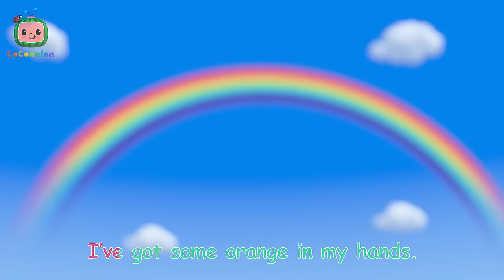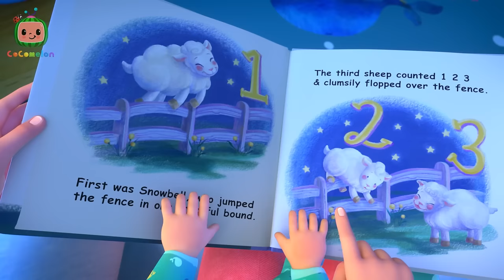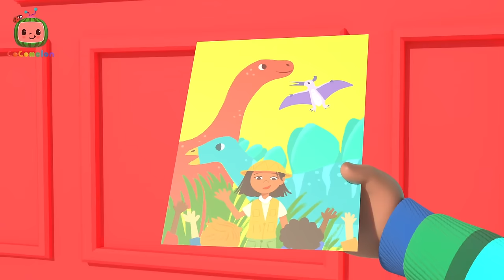Nina Good Night Time for Bed! | CoComelon Kids Songs & Nursery Rhymes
It's bedtime Nina! After Daniela and Nina finish a bedtime story, Nina sings goodnight to everything in her room.

Lyrics:
Goodnight world, goodnight world. Goodnight world, from me to you.
Goodnight world, goodnight world.
Goodnight world, from me to you.
Sleep real tight, cozy night. Dream sweet dreams the whole night through.
Sleep real tight, cozy night.
Dream sweet dreams the whole night through.
Goodnight family, goodnight family.
Goodnight family, from me to you.
Ah! Ooh!
Goodnight room, goodnight room. Goodnight room, from me to you. Sleep real tight, cozy night. Dream sweet dreams the whole night through... Goodnight bunny, goodnight bunny.
Goodnight room, goodnight room.
Goodnight room, from me to you.
Goodnight bunny, goodnight bunny.
Goodnight bunny, from me to you. Sleep real tight, cozy night.
Goodnight bunny, from me to you.
Yay!
Dream sweet dreams the whole night through... Goodnight world, goodnight world. Goodnight world, from me to you. Sleep real tight, cozy night. Tomorrow brings a day anew.
Tomorrow brings a day anew.

00:00 Nina Good Night World Song
02:44 Baby in the Mirror
05:30 This is the Way Tea Party
08:06 Rainbow Song
10:49 The Most Compost
14:05 London Bridge (Cody)
16:38 JJ Good Night World Song
19:14 Unicorn Song
21:58 Itsy Bitsy Baby
24:40 Cody's Wheels on the Bus
27:30 Pretend Shop
30:31 Opposites Friend Song
33:12 Hey Diddle Diddle
35:58 JJ Doctor Check-Up Song
38:37 I Love Science Song
41:12 Humpty Dumpty Grocery Store
43:45 Airplane Song
46:28 Recycling Truck Song
49:07 Old MacDonald - Fantasy Animals
51:44 More & All Done
54:25 Garage Sale
57:35 Cody's Special Day
1:00:03 Balloon Boat Race